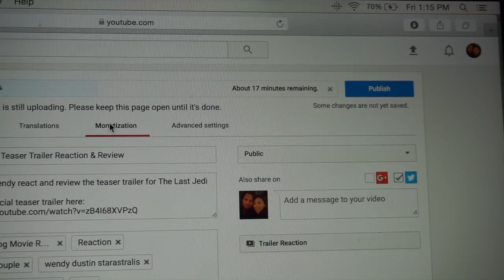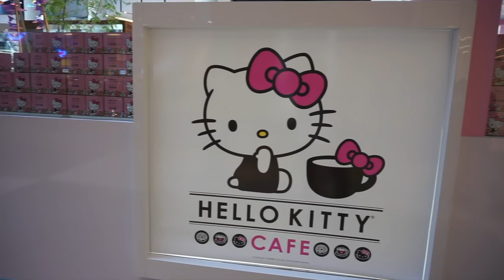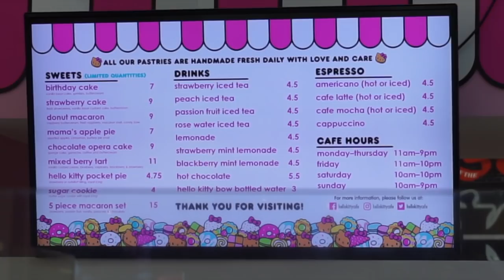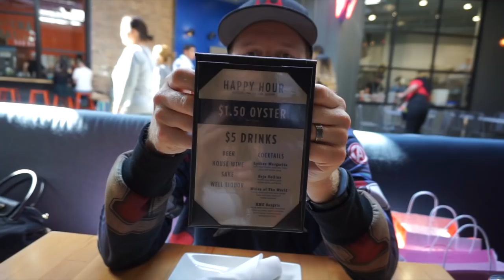All They Do Is Eat?! | Vlog 67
In this vlog: Wendy drags Dustin to the Hello Kitty cafe, splurging on Japanese cheesecake and raw oysters.

Location:
Hello Kitty Cafe (Westfield Santa Anita)
Uncle Tetsu Japanese Cheesecake (Westfield Santa Anita)
EMC Raw Seafood (Westfield Santa Anita)
The Disney Store (Westfield Santa Anita)